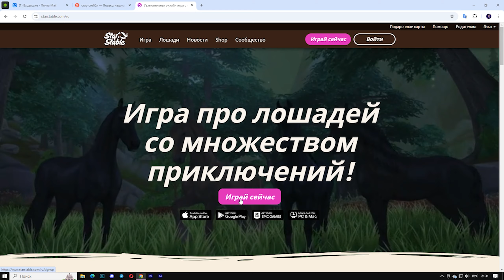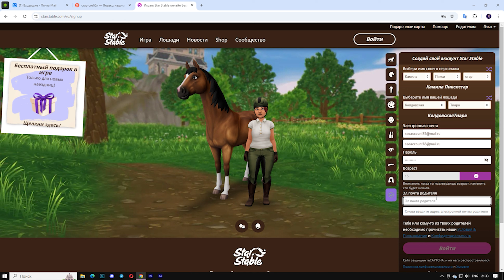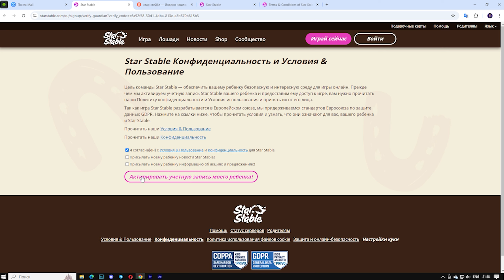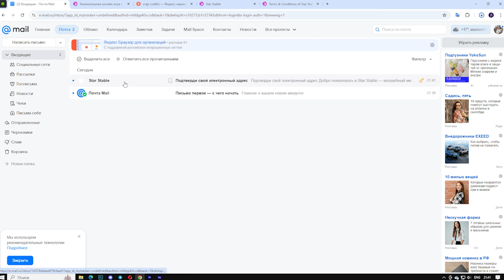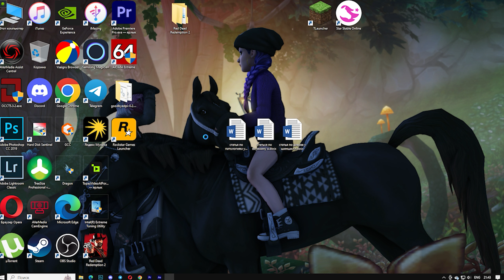Как зарегистрироваться и скачать Star Stable Online?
-Мой ник в игре: Александра Глумфлауэр
-Мой клуб: Chinchilla Forest (по поводу вступления можно в телеграмм или в ВК)
-Сервер: Rose Garden (Роза)